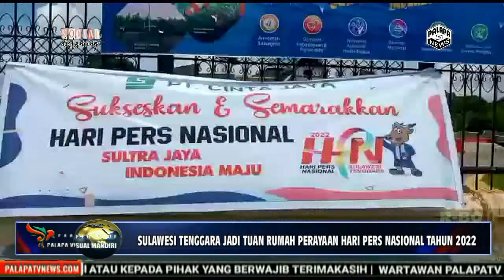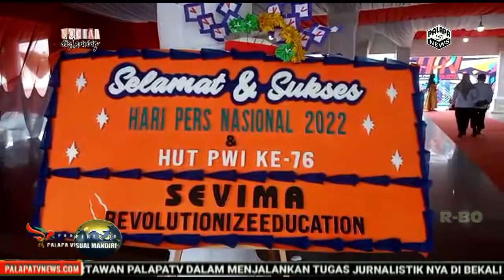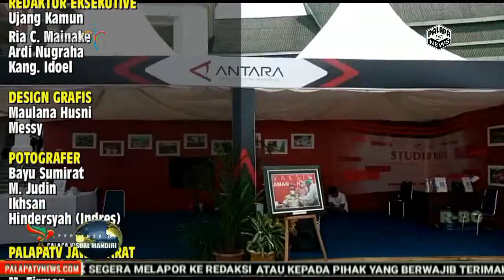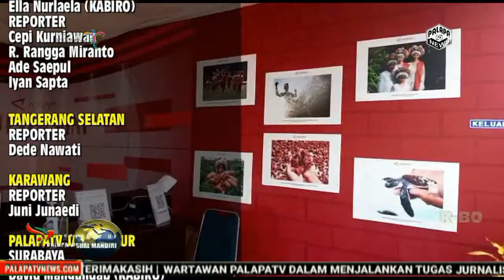SULAWESI TENGGARA JADI TUAN RUMAH PERAYAAN HARI PERS NASIONAL TAHUN 2022